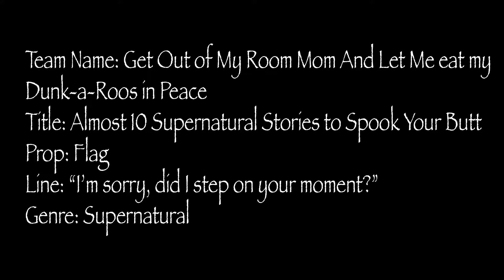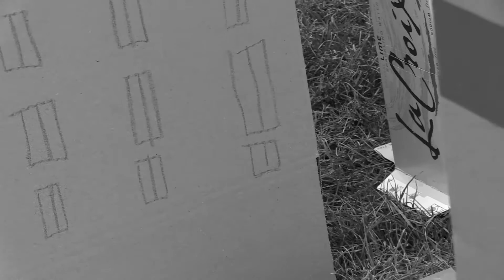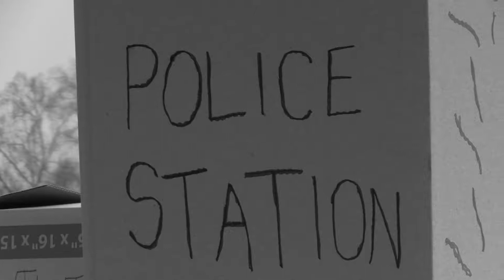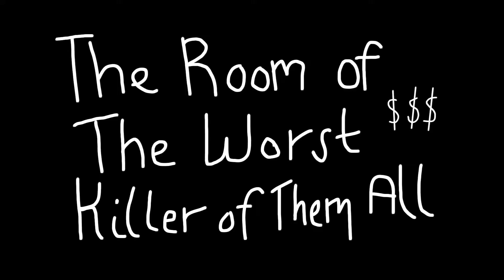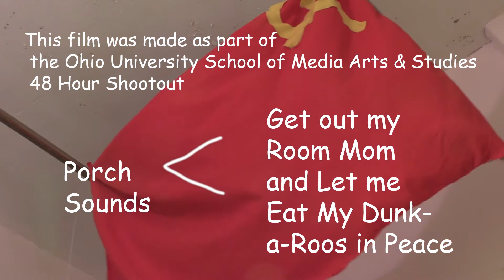"Almost Ten Supernatural Stories To Spook Your Butt" | 48 Hour Shootout | 2018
Created by the team "Get Out of My Room Mom and Let Me Eat My Dunk-a-roos in Peace" for Ohio University's Annual 48 Hour Shootout 2018.